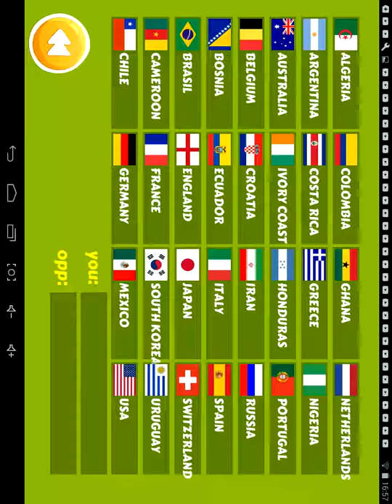WTB(#1). ALGIERIA. VS ARGENTYNA